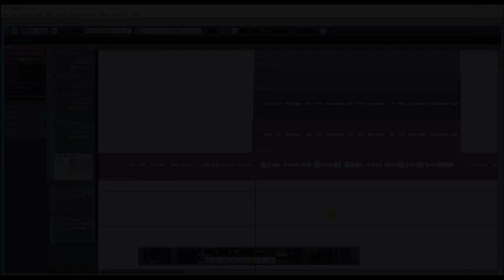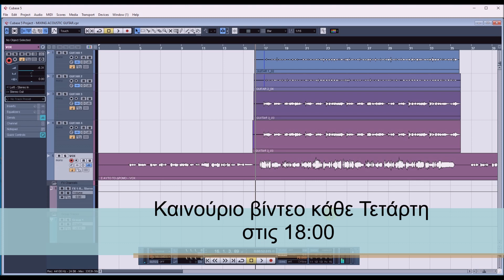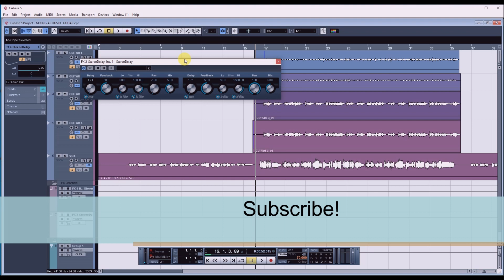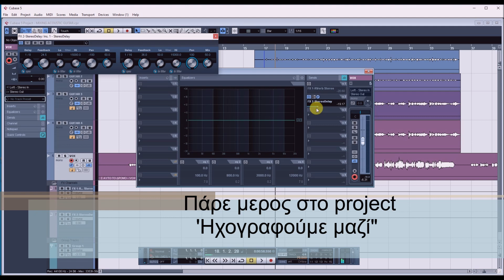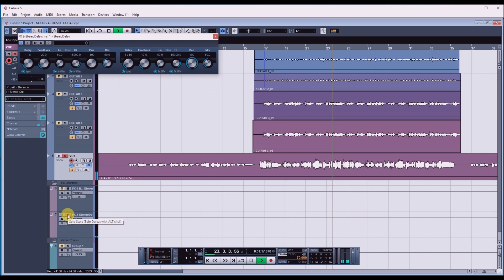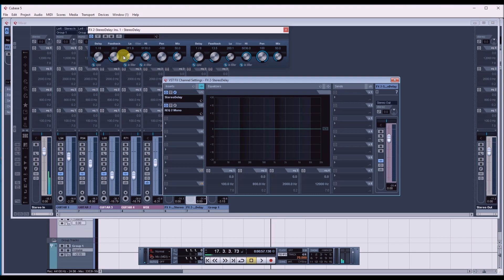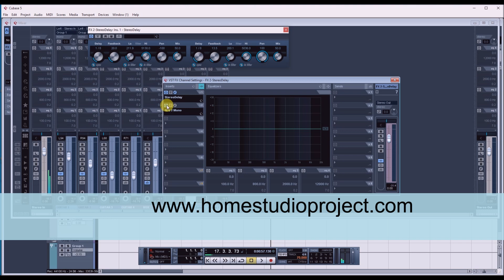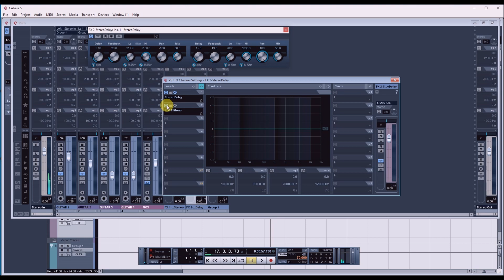Delay:Τα βασικά του- HomeStudioProject com